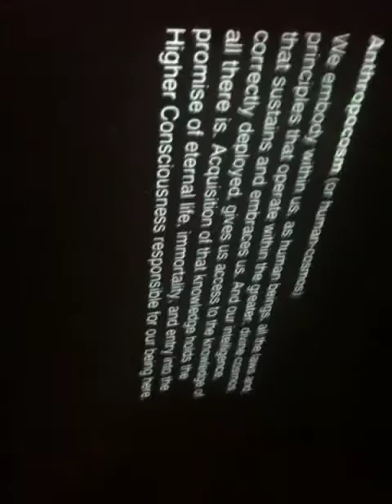alex grey in portland oregon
this is part 1 of a lecture alex grey gave in portland oregon at an event called awakening the divine imagination. enjoy! i will be uploading more.